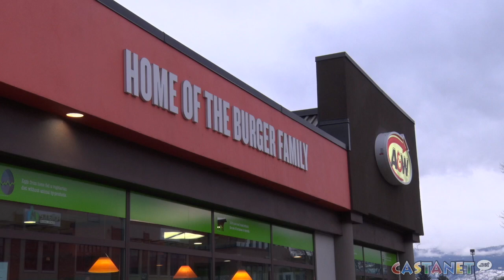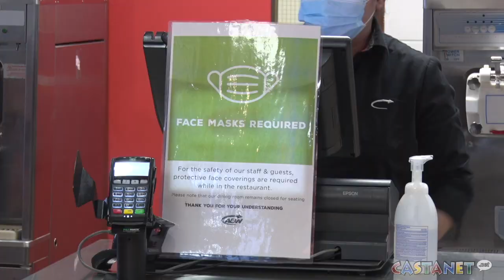A&W providing meals to youth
A&W partners with Mealshare to help feel hungry youth across Canada.